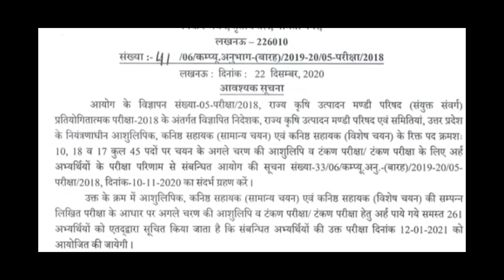UPSSSC मण्डी परिषद के छात्रों के लिए खुशखबरी